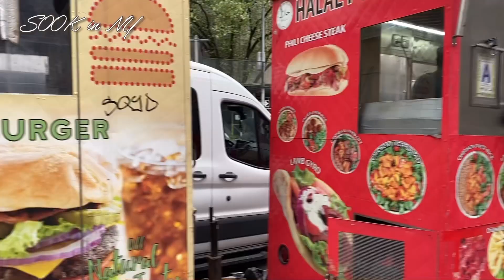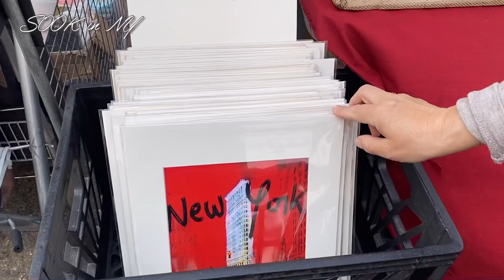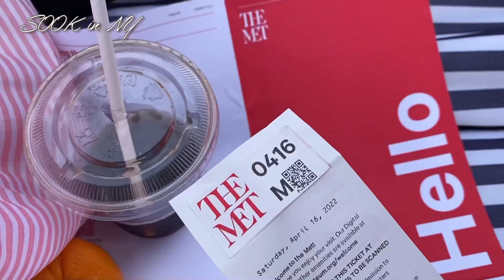[미국일상VLOG]🇺🇸센트럴팤으로 봄나들이 갑니다/New York 여행/은퇴후 60대 부부일상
안녕하세요
봄맞이 가족 나들이를 나갔습니다
파란 잔디밭에 앉아 김밥도먹고
영화에서보면 미국사람들 잔디밭에 앉아있는모습보며
나도 해봐야지 했는데 사는게 바빠서 미루다가
영화처럼 해보았습니다
사람들이 많이 있었어요
날이 흐리다가 맑게 개어서 다행이었습니다
사는게 별거인가요
소소한 행복을 누리며 살아가는것
평범함속에 행복을 느끼며 살아가는게 최고가 아닌가
생각이 듭니다
여러분 모두 행복하세요
무척 행복할거같아요❤️
감사합니다